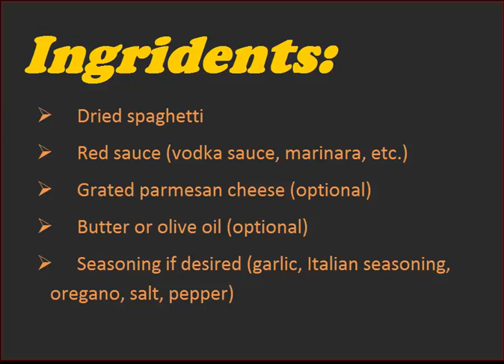How to cook extraordinary spaghetti:part 1 cooking the spaghetti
Part 1 cooking the spaghetti.
Make spaghetti :How to make Spaghetti.there is a different method to make spaghetti.In this short video i am gonna show you how to make spaghetti with cooking the spaghetti.Spaghetti with red sauce is a simple, easy, and delicious meal that's perfect when you're short on time.